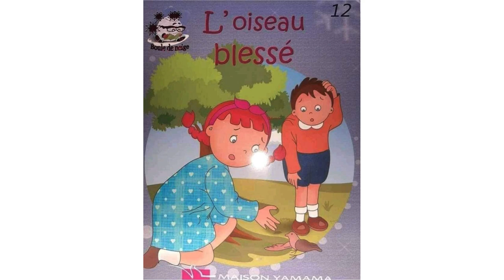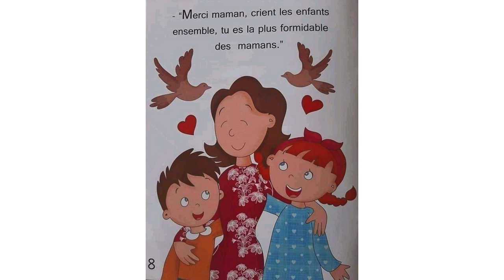L'oiseau blessé الطائر المجروح قصة